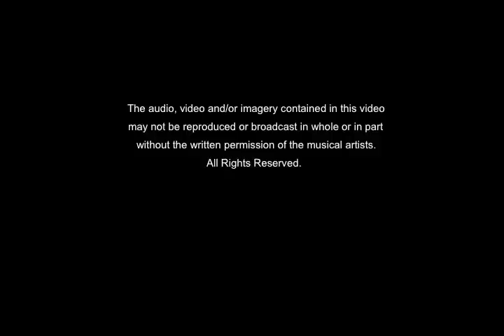Suburban Holocaust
1987 Punk Band from Westminster, South Carolina

This video and/or audio from this video may not be broadcast or reproduced in whole or in part without written permission of Suburban Holocaust.